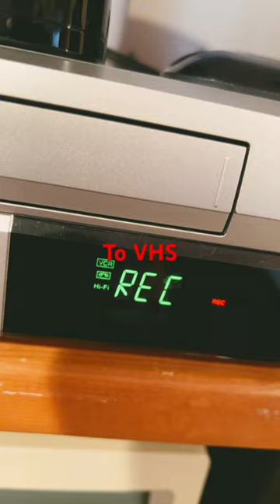Will This Work? Recording a Movie to VHS - Nostalgic Movie Night Experience!